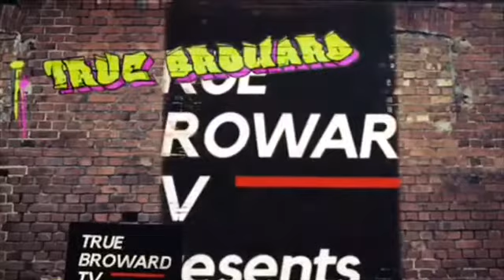Parkland Parents Lori Alhadeff & Ryan Petty Announce Campaign’s for Broward School Board